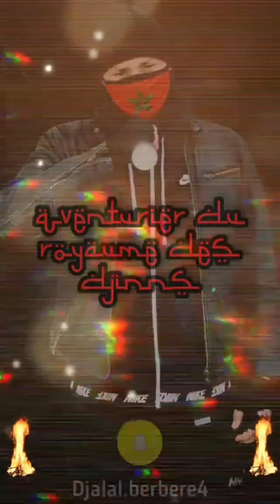🔵Aventure-exploration la boite dans le monde illusoire(Dieu nous en garde) الصندوق الملعون بالمنصورة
Salam-Aleykoum les frères & sœurs, Que la paix soit sur vous vos proches & vos familles. Nous souhaitons à tous de prier pour notre maître Muhammad ❤️🌹 Et nous souhaitons à tous de nous donner un like et de s'abonner à notre chaîne et d'activer la cloche pour nous encourager à continuer à publier plus, si Dieu le veut Inchallah 👏🏻❤️

-SNAP D'Jalal Adventurer TDV : djalal.berbere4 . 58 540 . tiktok : @priceindustrytdv.djalal

horreur
aventures
la fée
enfants djinns
aventure effrayante
maison abandonnée
recueillir
aventures terrifiantes
Aventure
maisons abandonnées
grotte effrayante
L'aventurier D'jalal
effroyable